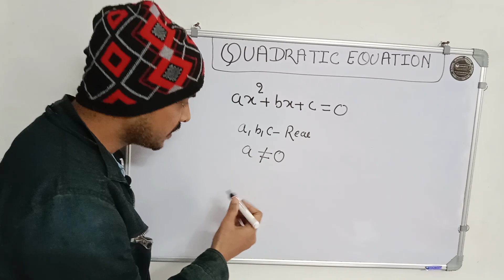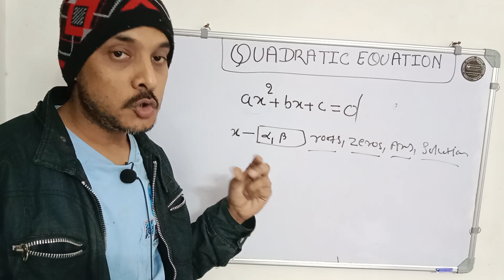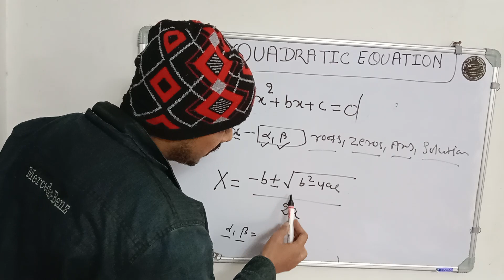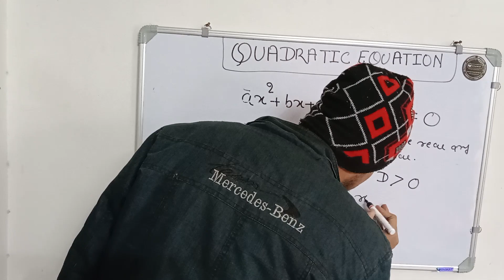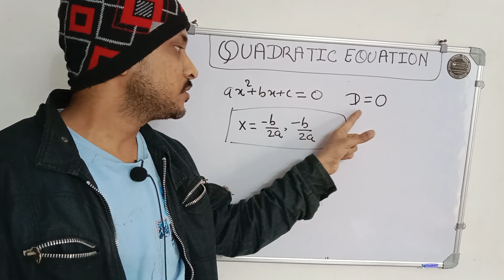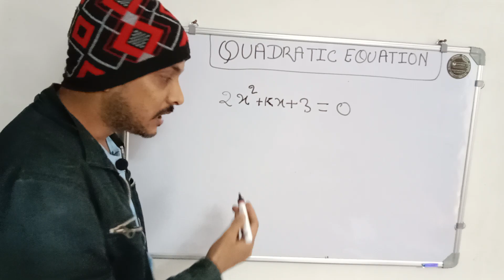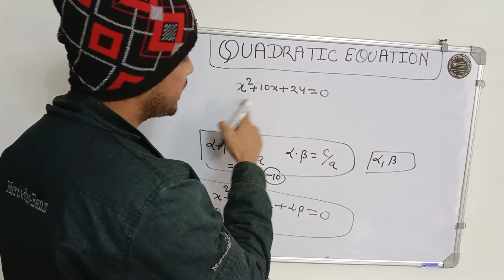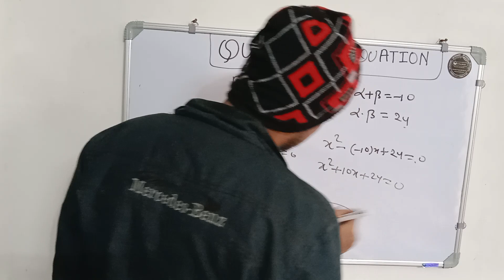Quadratic equations class 10th/ Quadratic equations